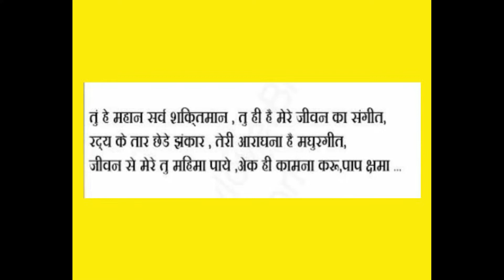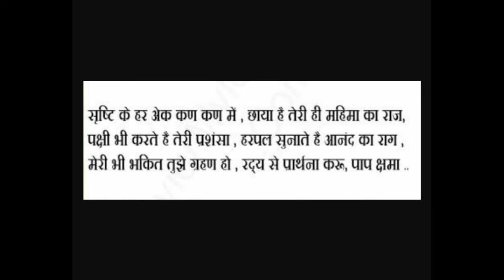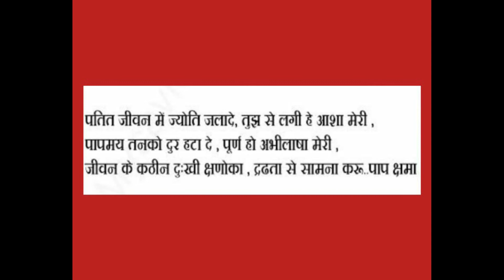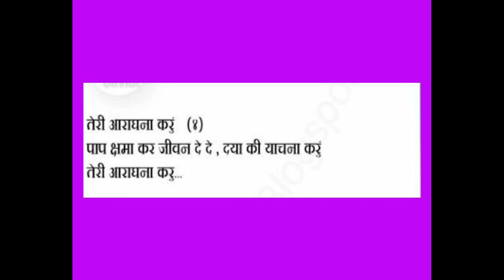❤️Teri Aaraadhana Karu❤️ || Hindi Worship Christian Song🎶 || Jesus Resurrect💞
Welcome to my " Jesus Resurrect  " Channel
                       Its true that life can be tough and difficult. It can be extremely difficult to maintain a positive attitude and remain optimistic when the going gets tough ...But the BIBLE VERSES can do wonders to your overall well being. Bible inspirational sayings can change the way you perceive this world we live in , and help you enjoy life to the fullest.